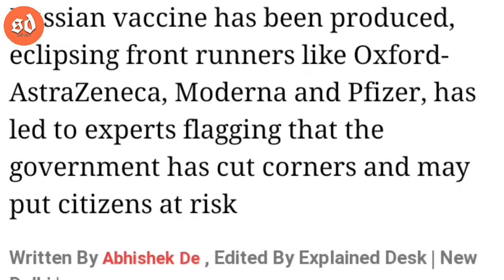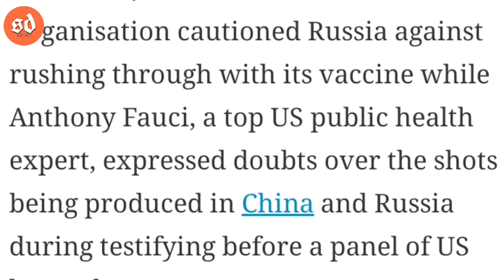Russia Announces "World First" Vaccine || Putin Jhia Nele Prathma Tika || ଆସିଲା କରୋନା ଭାକ୍ସିଂନ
Hi friends I am sunil dalai and you are watching channel "sunil dalai"I want to create tech related video Today video know about...

Join telegram for Advice,suggestions,help&Query
 amo telegram channel ku join karantu..